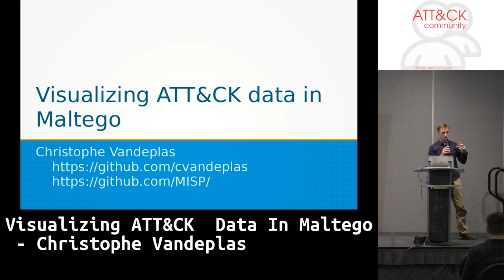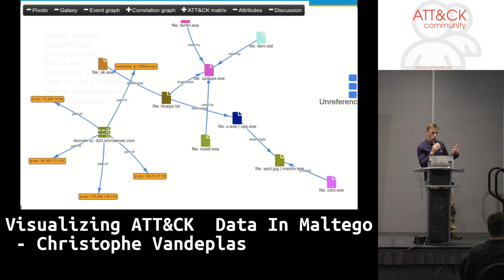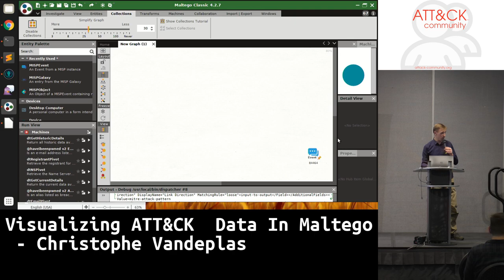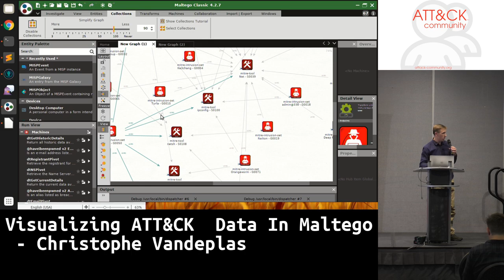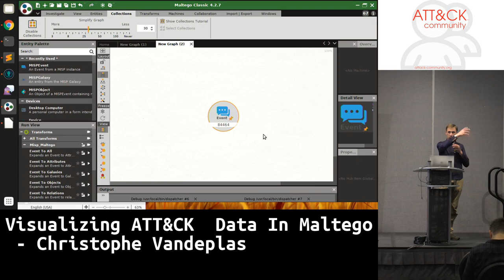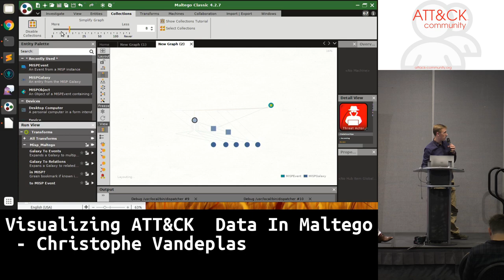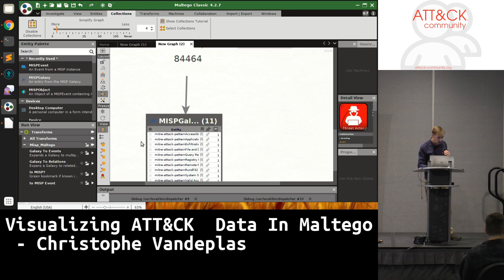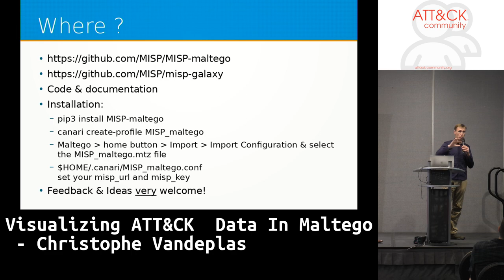Visualizing ATT&CK Data In Maltego - Christophe Vandeplas